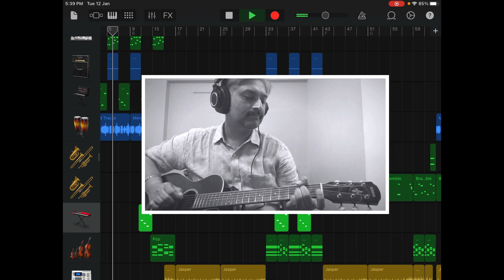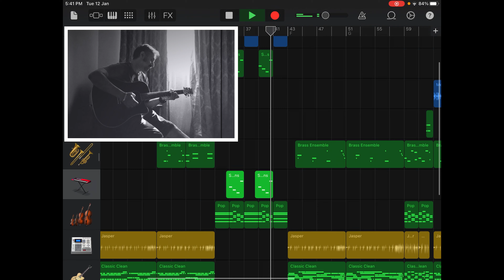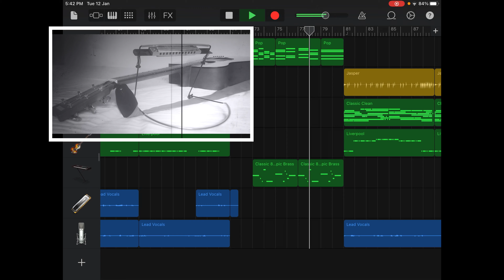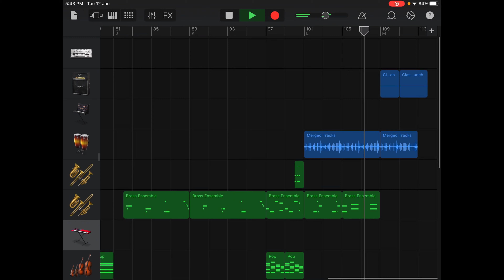Harmonica Reprise - Dum Maro Dum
Dum Maro Dum (Hindi: दम मारो दम, "Puff, take a puff!") is an Indian Hindi song from the 1971 Bollywood film Hare Rama Hare Krishna. It was sung by Asha Bhosle and chorus. The song was picturized on Zeenat Aman. It was written by Anand Bakshi and composed by Rahul Dev Burman. It has been remixed and sampled by many other artists. The song was a hit in the 1970s, and gained cult status in India.

This is a reprise attempt of the same using Harmonica, Guitar and Garageband.